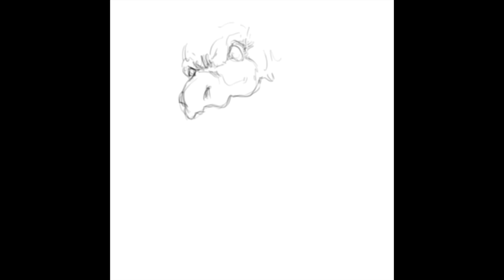Dragon quick sketch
Here’s another dragon quick sketch. I’m not very good at drawing dragon but I still enjoy doing it.